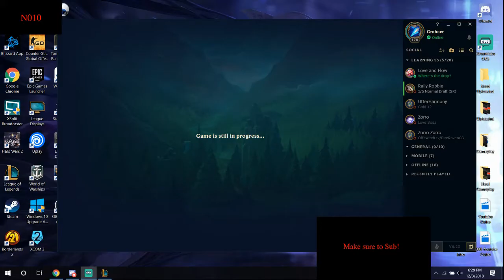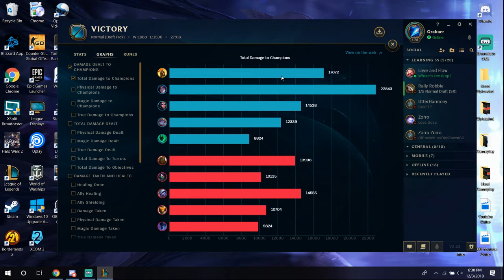She Just Doesn't Respect My Damage | Kayle Gameplay | League of Legends